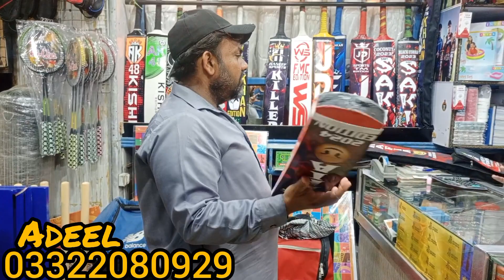Ramadan special Offar mafiya Tenisbat Hanif sports 22/3/2024